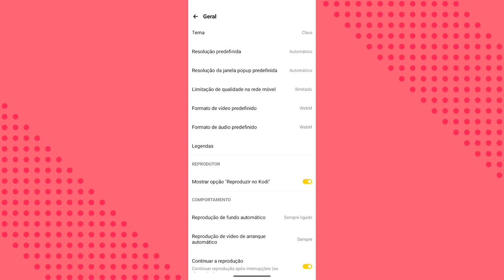COMO DESATIVAR TEMA ESCURO NO APLICATIVO OITUBE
eai família.
nesse vídeo você vai saber como está desativando o tema escuro do aplicativo oitube no celular.